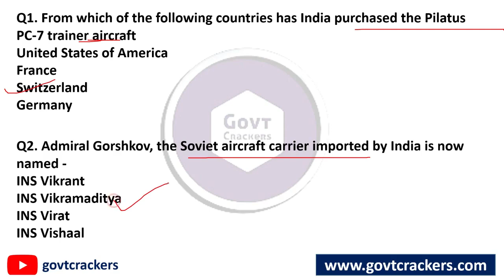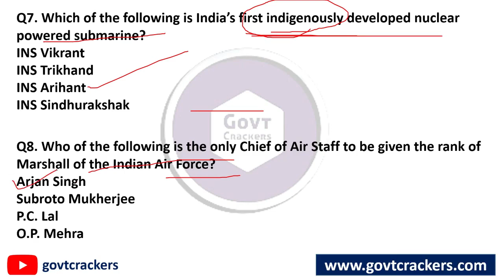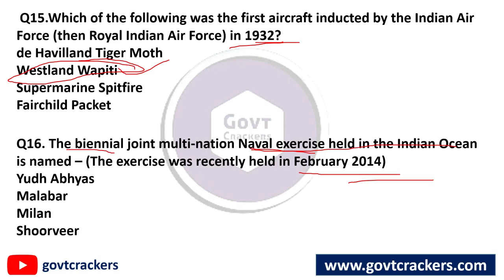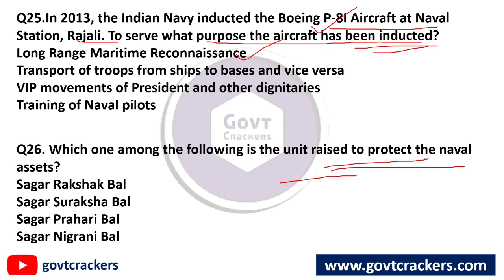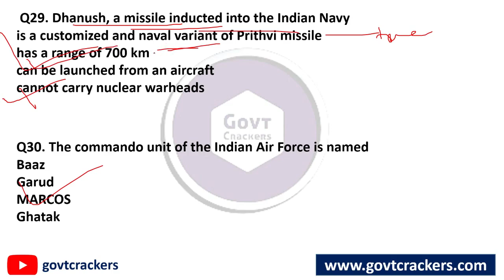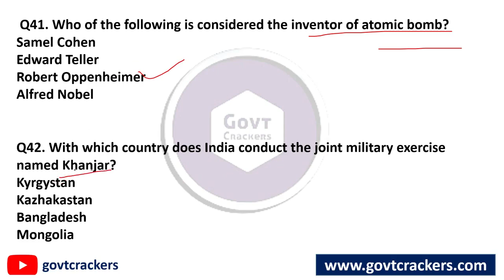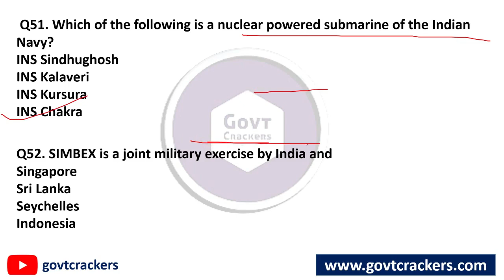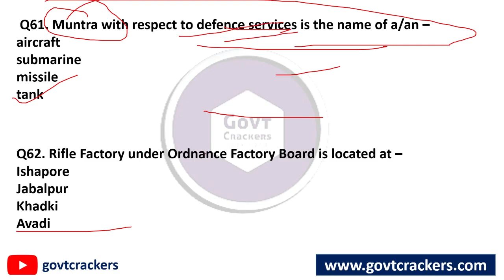AFCAT CURRENT AFFAIRS TOP 50+ DEFENCE CURRENT AFFAIRS | AFCAT 2 2020 CRASH COURSE | GOVTCRACKERS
VIDEO CONTAIN AFCAT 2 2020 MOST EXPECTED 50+ DEFENCE CURRENT AFFAIRS